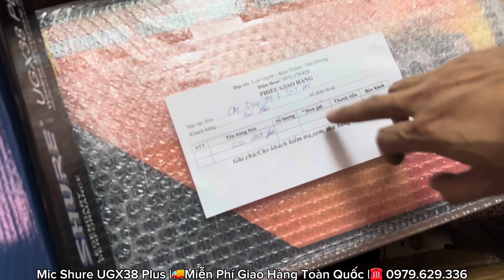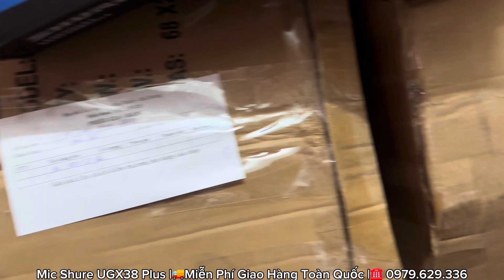Khuyến Mại Mic Shure UGX38 Plus Chất Âm Hay Đi Nhiều Bao Ship Toàn Quốc ☎️ 0979.629.336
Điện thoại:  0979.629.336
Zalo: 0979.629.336